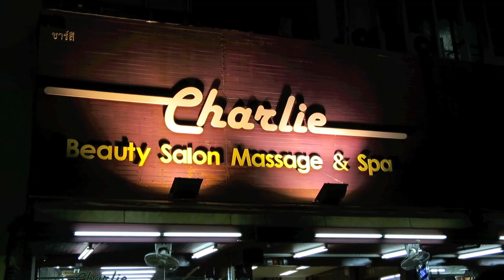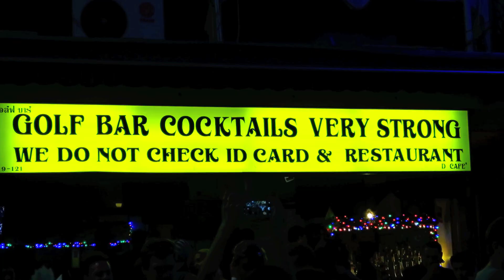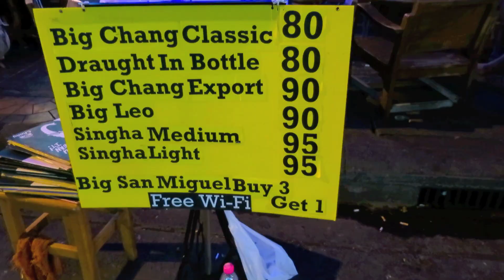Khaosan Road Closing Time - Bangkok 2015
Sights and Sounds of the streets at closing time, Khaosan road. Filmed in February 2015.

Click for a Walk Around of Khaosan Road.

Click for 5 things to do everytime you visit Khaosan Road.

Click for a Khaosan Road Night out montage.